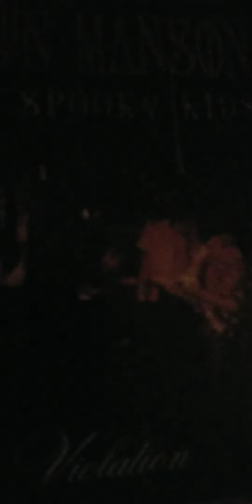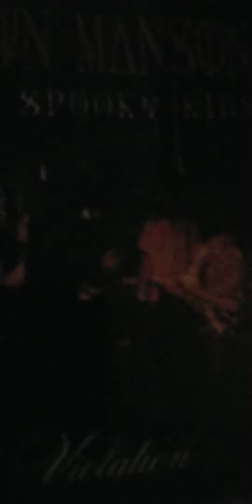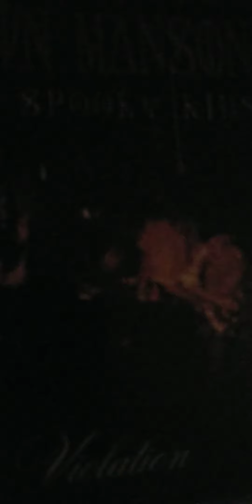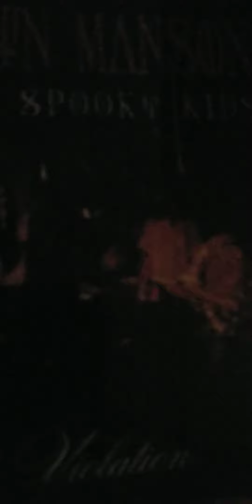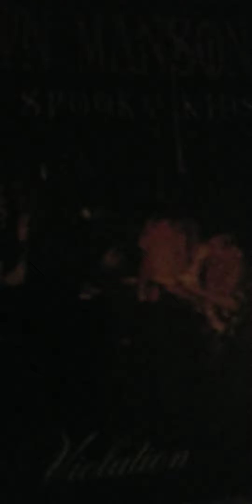Four Rusted Horses (Chris Vrenna & Twiggy Guitar Only Tribute)